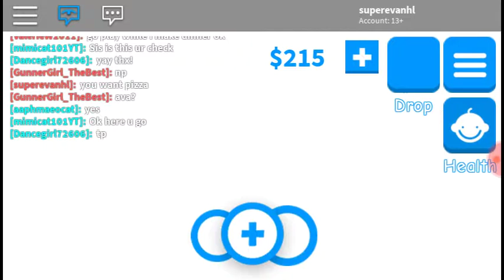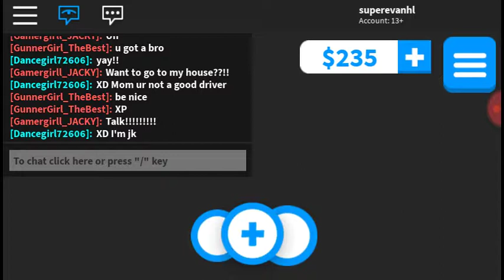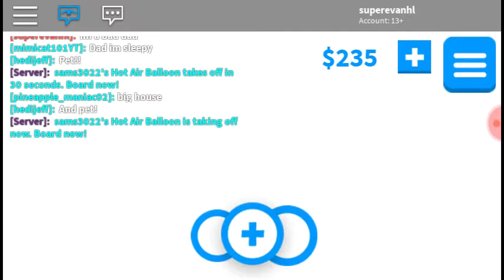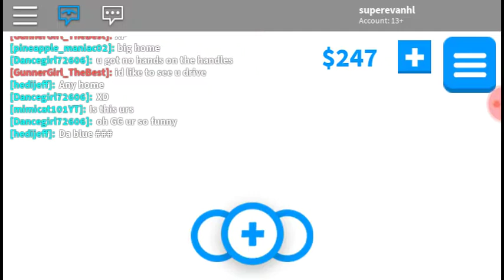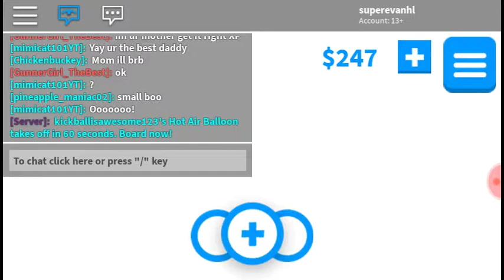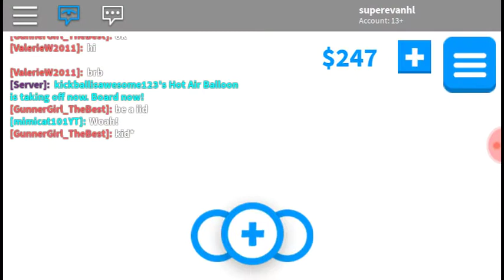Adopt me part 1 I lose a son :(